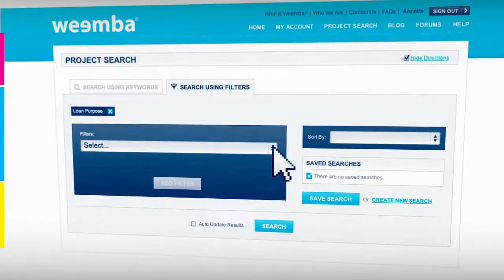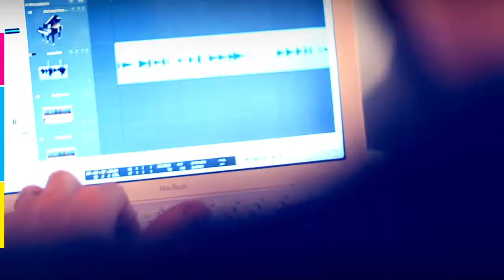Ideas en Foco, videos online - Reel 2012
Ideas en Foco, una productora audiovisual situada en Buenos Aires, Argentina. Todo el contenido de este Demo Reel fue totalmente generado y producido por IEF, la banda sonora inclusive, una versión remixada de "Chim Chim Chee-re" del clásico Mery Poppins. //

We are a video production company located in Buenos Aires, Argentina. All the images of this DemoReel were a 100% produced and captured by the company. We've also produced the soundtrack based on the Classic Mery Poppin's "Chim chim chee-re".